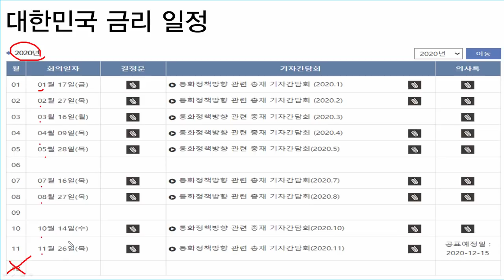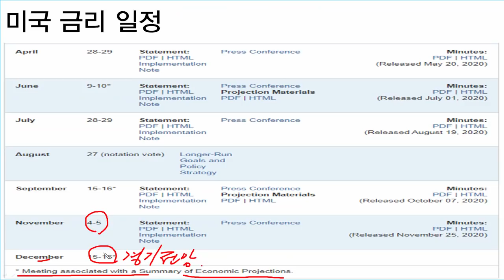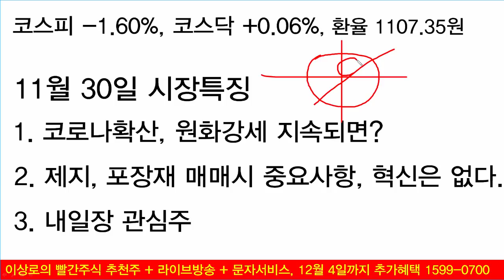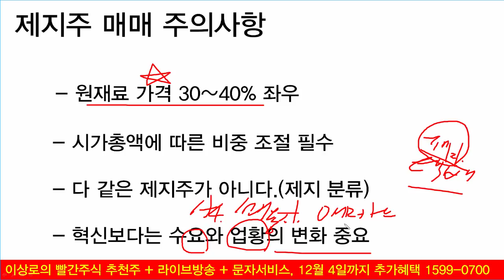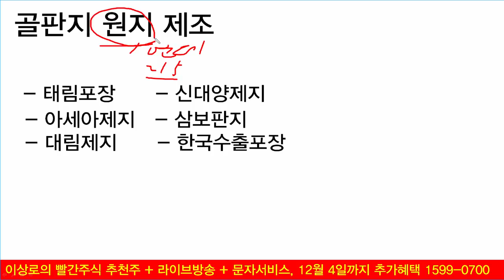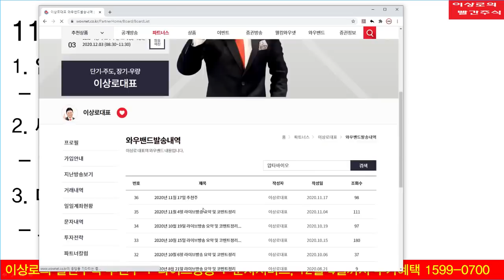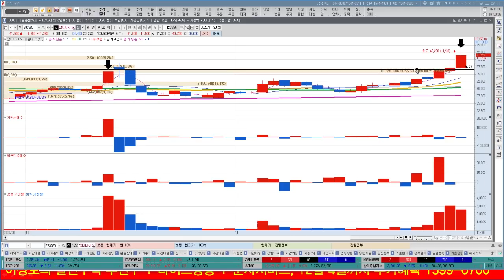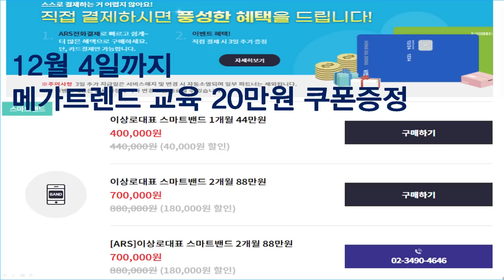대영포장, 대림제지, 신대양제지 제지주 강세, 지속되기는 힘들다. 달러약세, 원화강세 기조가 이어질 것입니다.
Q. 대영포장, 대림제지, 신대양제지 제지주 강세 이유는?
A. 온라인 매출증가로 수요증가 및 가격인상으로 인한 재평가구간, 순환매로 판단
Q. 제지주마다 상승률이 다른 이유는?
A. 펄프가격과 폐지가격 영향을 받는 업체들이 구분되기 때문에 상승률 차이가 난다.
Q. 달러약세는 언제까지 이어질 것인가?
A. 바이든 행정부 정책 친기업, 달러약세기조 유지, 향후 지속적인 달러약세 가능성
Q. 원화강세 기조 국내 증시에 괜찮나?
A. 수출주 부담될수 있다. 내수소비재 및 원재료 수입관련 이익으로 전환 가능성
Q. 코로나 확산세 영향은?
A. 추가적인 거리두기 2.5단계 상향조정시 경제성장률 재조정 불가피 할 전망

1. 하루에 추천주를 1~2개씩! 급등하는 시장의 기회를 선점합니다.
2. 8시 30분 ~ 11시까지 정규회원방송을 통해서 투자의 습관을 확실히 고쳐드립니다.